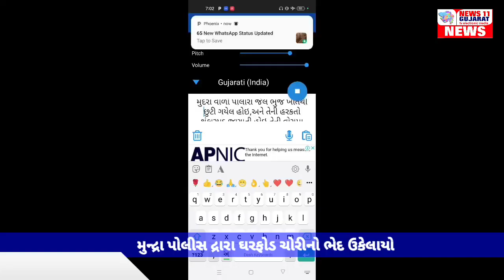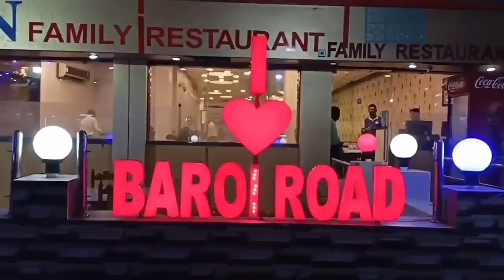મુન્દ્રા પોલીસ દ્રારા ઘરફોડ ચોરીનો ભેદ ઉકેલાયો NEWS 11 GUJARAT